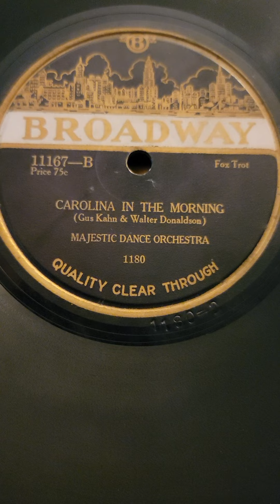Carolina in The Morning - Majestic Dance Orchestra (Nathan Glantz) Broadway Records #11167 1922